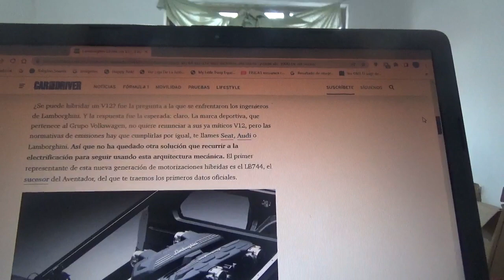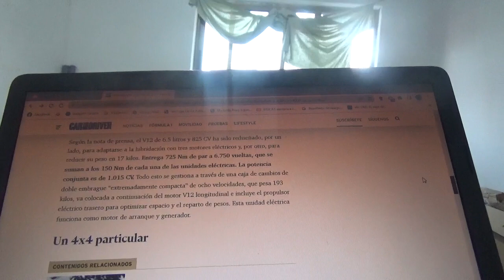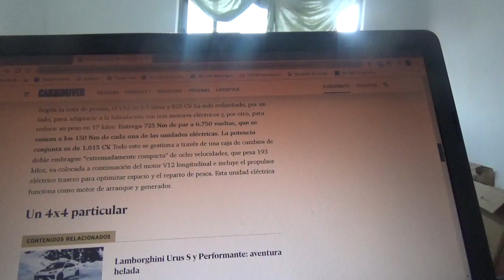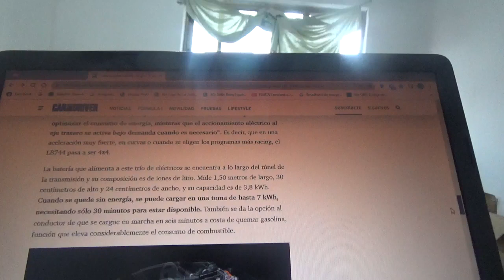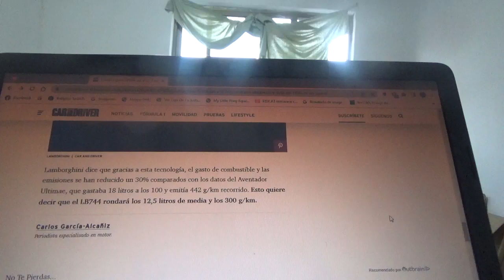Lamborghini LB744 información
Aquí les hablo sobre el futuro modelo híbrido enchufable sucesor del ya veterano Aventador